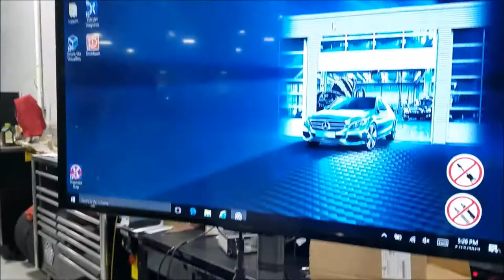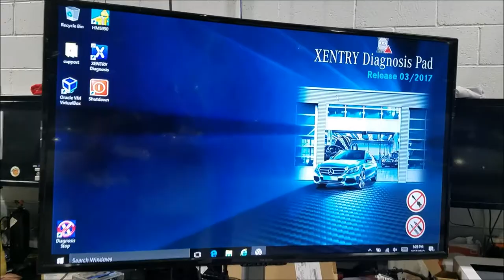POR DENTRO DA GARAGEM NA MB COM RAFAEL INSTALANDO ESCAPE GSXS 1000 | L337 VD# 432